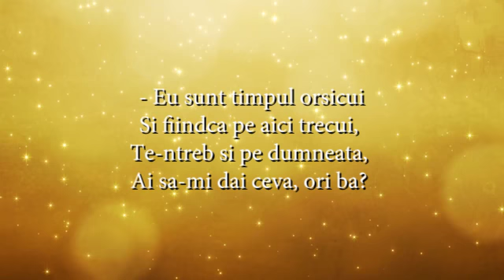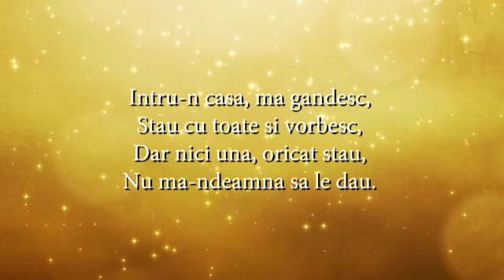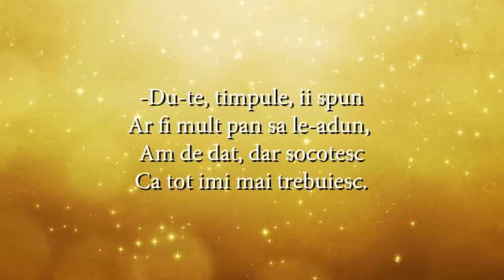Margareta Paslaru - Eu si timpul (lyrics, versuri, karaoke)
Bate-n poarta nu stiu cine
Si ma cauta pe mine.
- Ce bati? Cine esti? Ce vrei?
Ai sa-mi spui ceva, sa ceri? Sa ceri?

- Eu sunt timpul orsicui
Si fiindca pe aici trecui,
Te-ntreb si pe dumneata,
Ai sa-mi dai ceva, ori ba?

Niscai visuri ce-au murit,
Zile ce nu le-ai trait,
Suferinti ce te-au durut,
Si ce inca n-au tacut.

Intru-n casa, ma gandesc,
Stau cu toate si vorbesc,
Dar nici una, oricat stau,
Nu ma-ndeamna sa le dau.

Ies afara, timpul sade
Gandind ca are sa ma prade
Are sacul plin, dar vrea
Inca, inca sa mai ia.

-Du-te, timpule, ii spun
Ar fi mult pan sa le-adun,
Am de dat, dar socotesc
Ca tot imi mai trebuiesc.

- Barem cateva dureri,
Staruie, ceva de ieri
Ii raspund: -Ca si si de stele,
Am nevoie

- Barem cateva dureri,
Am nevoie si de ele.